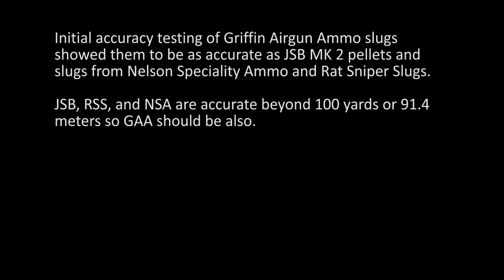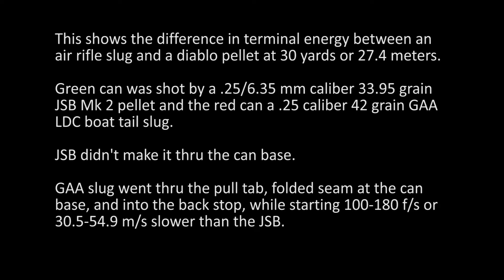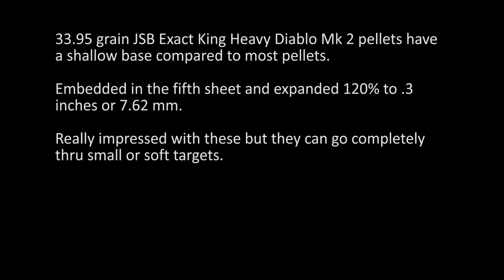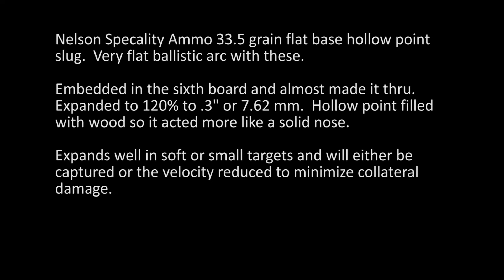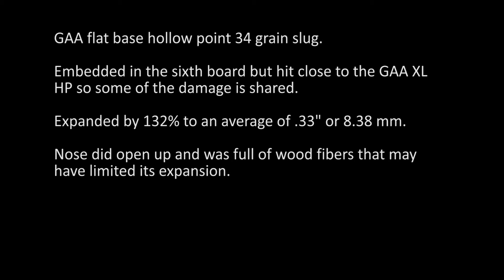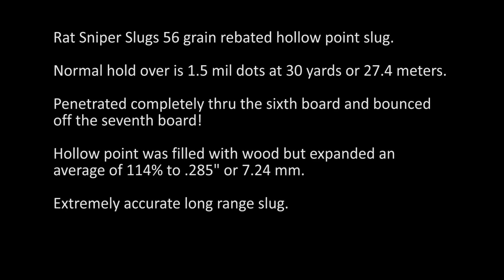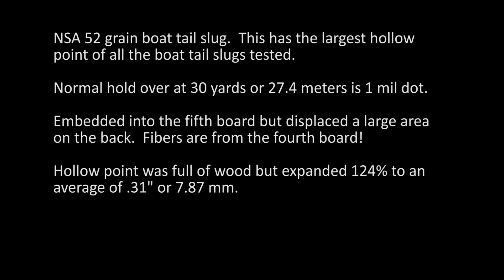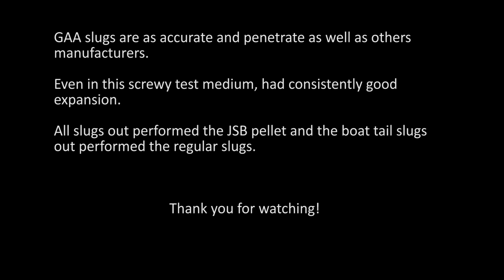Griffin Airgun Ammo, Rat Sniper Slugs, and Nelson Speciality Ammo Hollow Point Slugs Penetration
Penetration comparison of hollow point Griffin Airgun Ammo, Nelson Specialty Ammo, and Rat Sniper Slugs with a .25 or 6.35 mm RAW HM1000X air rifle.  Flat, dish, and hollow base regular and boat tail slugs.

Why slugs?  Typical diablo pellet ballistic coefficient causes it to lose energy in flight and at 100 yards or 91.4 meters have only 30% of its initial energy.  A hollow point slug can have 75% of its initial energy and a hollow point boat tail slug can have 88% of its initial energy.

Slugs give increased range and more energy delivered to the target because less energy is lost in flight than pellets.  Boat tail slugs reduce aerodynamic drag further and allow even longer effective ranges and more energy at the target.

The reason for testing these slugs is to verify how they would work on soft or hard targets.  Small or soft targets need large hollow point openings to prevent pass thru and collateral damage to property.  Large or hard targets need small hollow point openings to penetrate deeper.

COVID 19 is still with us so take care, wear a mask, and keep social distance!